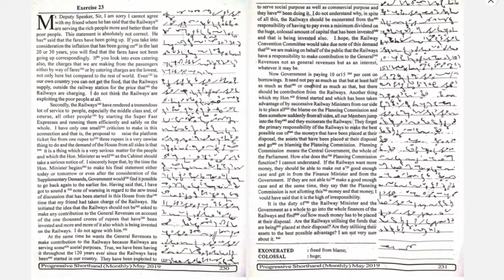Dictation No. 146b {Progressive Magazine - May 2019} 440 words @80wpm SSC Stenographer#JKSSB